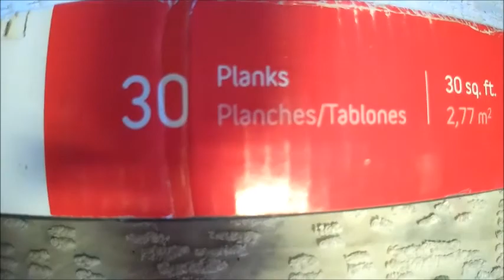New Hi-Lo Trailer Flooring & Tour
Hi everyone, I'm Lori, I make RV travel related videos as well as misc videos of my daily life as a widow and DIY'er for adult viewers.

If you're under the age of 13, please stop this video and review Youtube's Terms of Service so that we all can be protected under the Coppa laws set forth by the FTC.
Enjoy ^_^
Reusing Or Redistributing Any Videos Or Photos    From The "Lori's RV Life" Channel Must Have Written Permission From Lori's RV Life.